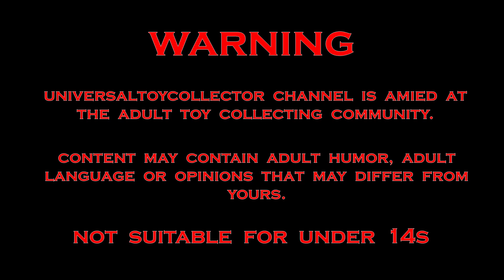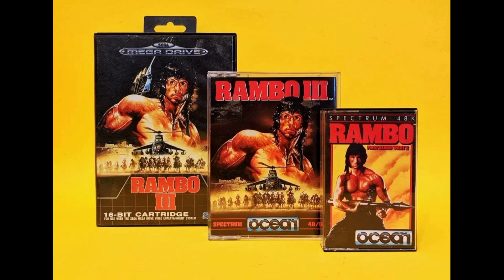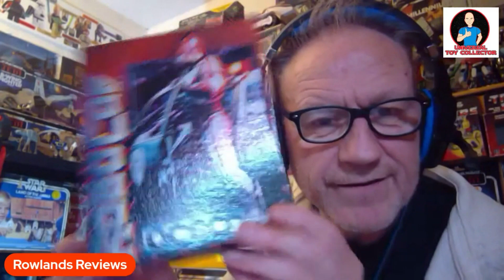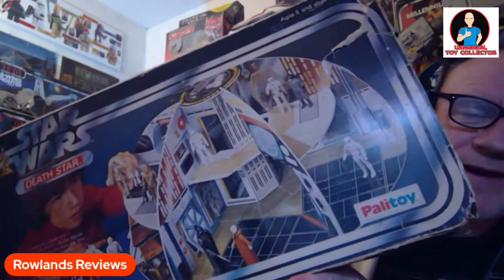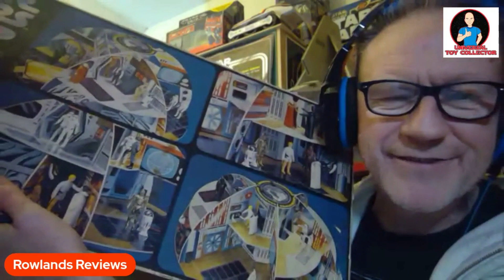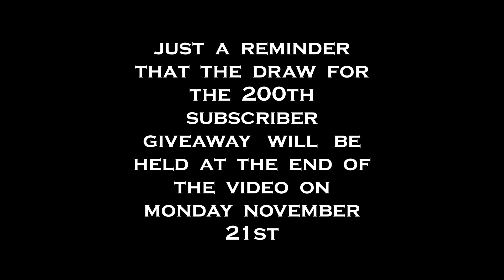My Collecting Life episode 19. Tez Rowlands - Rowlands Reviews.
Hello toy collector fans and welcome to another episode of My Collecting Life, the series where I get to speak to you, members of the toy collecting community about your own personal collections. Finding out what got you into collecting in the first place and what gives you that toy collecting buzz?